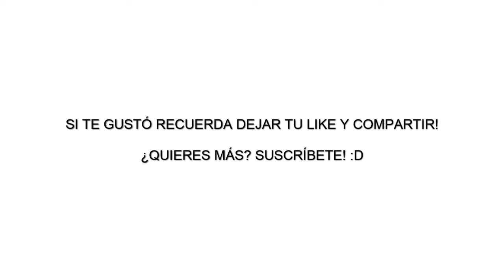Matias juega Fire Emblem Path of Radiance parte 3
Volviendo con fire emblem :P, lamentablemente no pude solucionar el problema que tenia con el emulador :S, aunque me parece muy raro que después del segundo corte ha pasado más de 15 min. y no tiró ningún error, la verdad ya ni se que pedo con esta cosa xD, y disculpen que se me extendió un poco -.-, en fin si les gusta no olviden su like, compartirlo y suscribirse para más diversión! :D